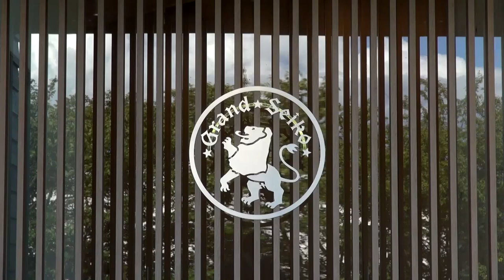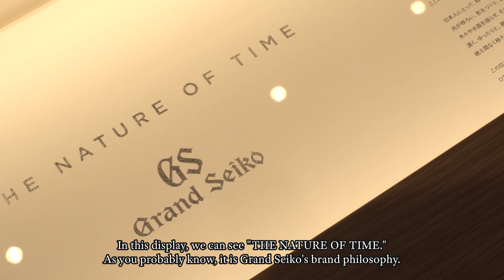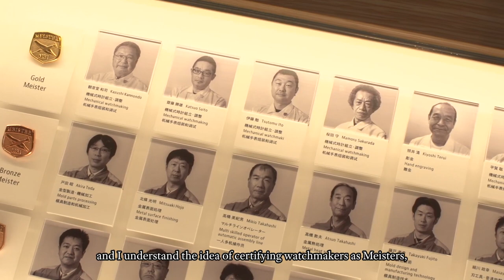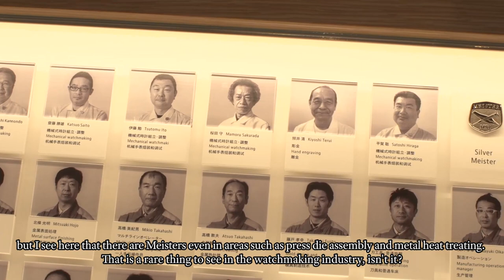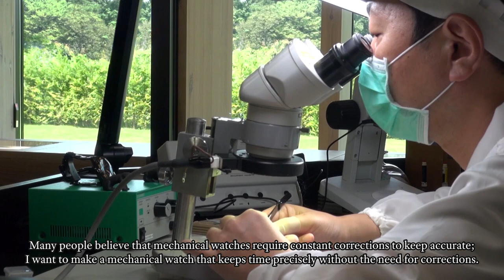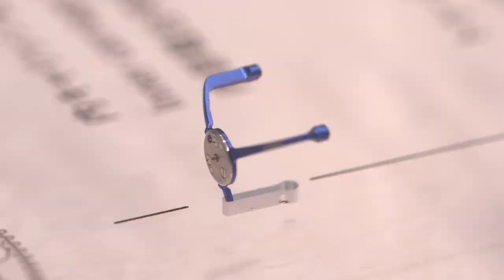Grand Seiko Studio Shizukuishi Full Tour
Discover the Grand Seiko Studio Shizukuishi with Editor-in-Chief of Chronos Magazine Japan Mr. Masayuki Hirota.